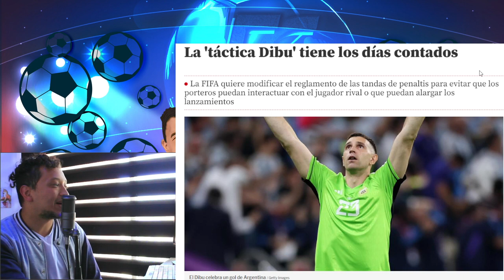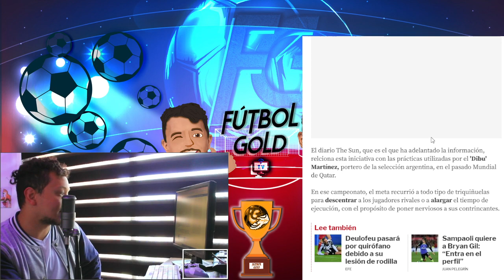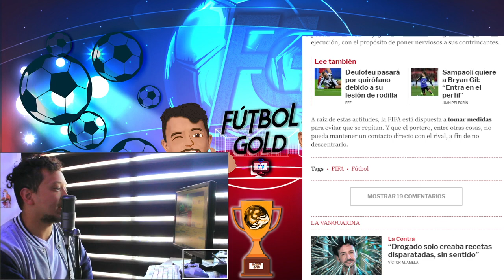Regla anti Dibu Martínez: FIFA modificaría el reglamento para evitar DISTRACCIONES en los penales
El diario británico The Sun afirma que el máximo organismo está ultimando detalles con la IFAB para lanzar una serie de medidas tras ver con preocupación la actividad del arquero argentino en los penales

noticias del futbol,
noticias futbol colombiano,
futbol colombiano,
noticias hoy,
futbol hoy,
noticias de futbol hoy,
noticias de hoy,
noticias del futbol colombiano,
el dibu martinez,
el dibu,
dibu martinez argentina,
messi,
edad dibu martinez,
dibu martinez camiseta,
arquero dibu martinez,
alvarez,